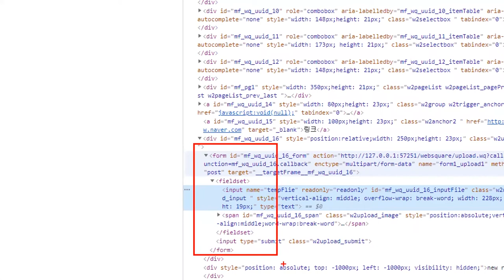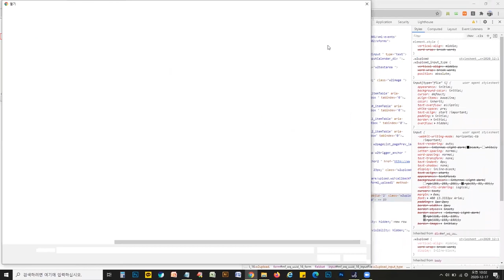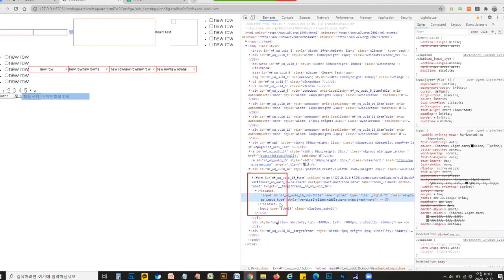WebSquare SP4 Publishing